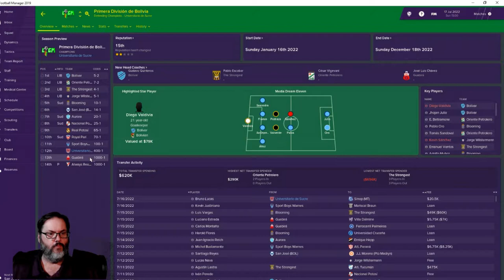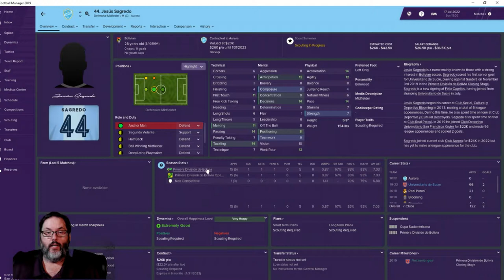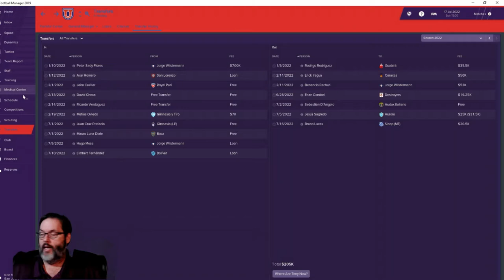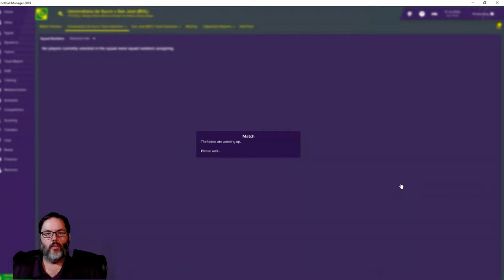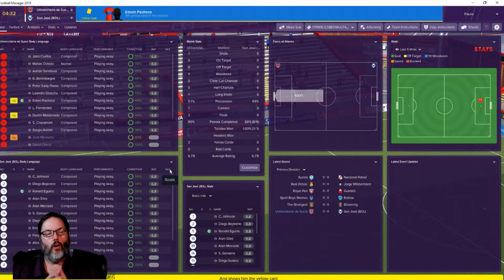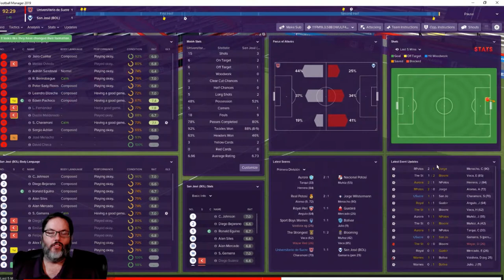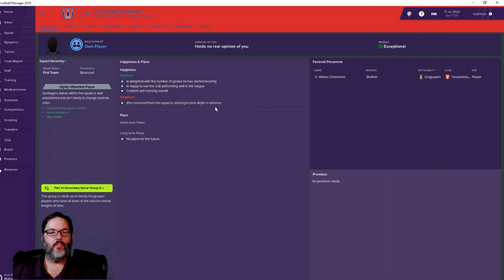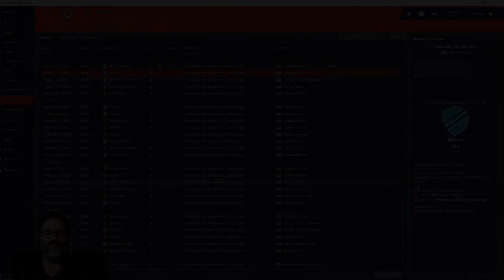FM19 Bolivia - C2 Ep. 7 - A South American Journeyman